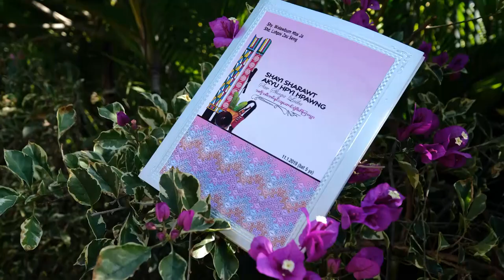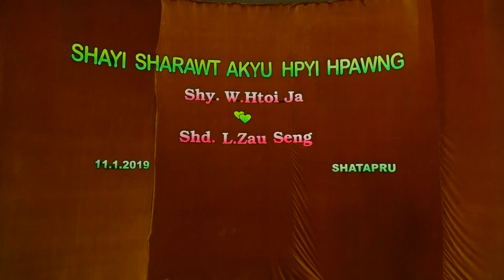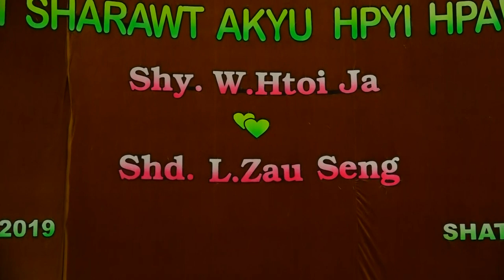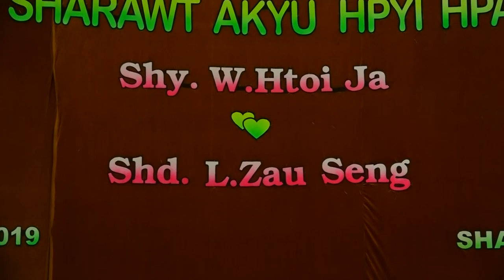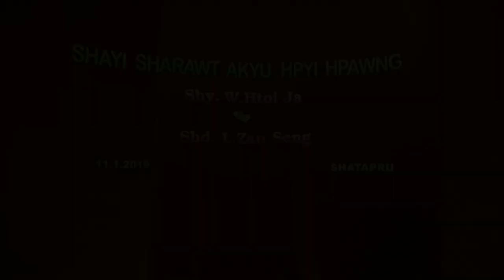Lahpai Zau Seng & Walawbum Htoi Ja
Shayi sharawt ahkyu phyi video 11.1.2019